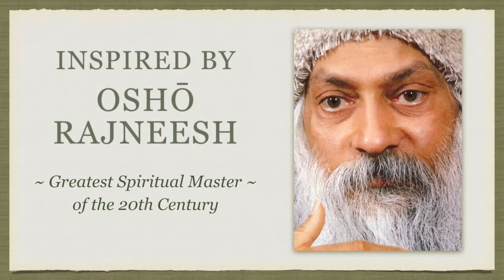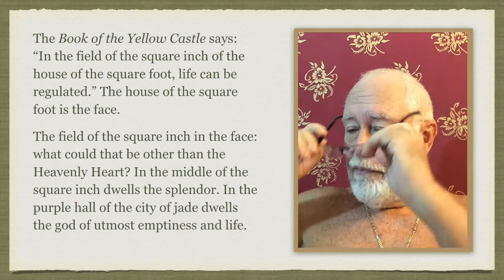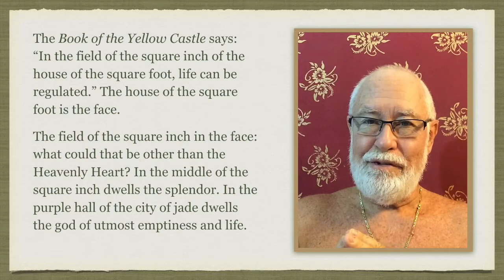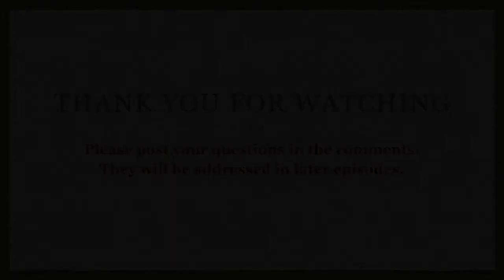Secret of the Golden Flower 1.7: Right View, Right Understanding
The Book of the Yellow Castle says: 'In the field of the square inch of the house of the square foot, life can be regulated.' The house of the square foot is the face. The field of the square inch in the face: what could that be other than the Heavenly Heart? In the middle of the square inch dwells the splendor. In the purple hall of the city of jade dwells the god of utmost emptiness and life."